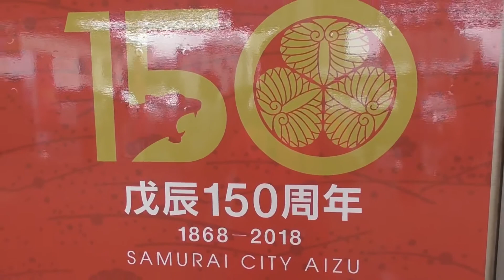『E721系 P-12編成・戊辰150周年｢ADトレイン｣[3232M]』2018/8/26(JR磐越西線・会津若松駅 出発式！｢テープカット｣)